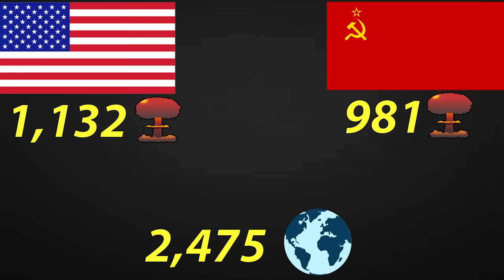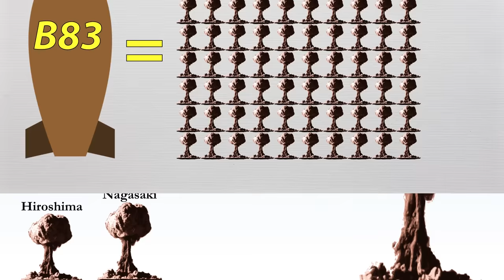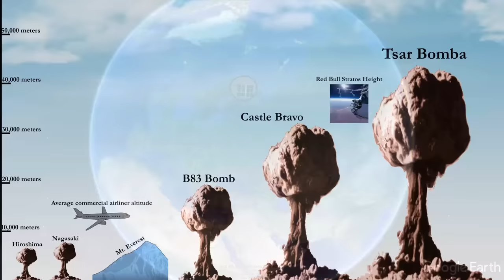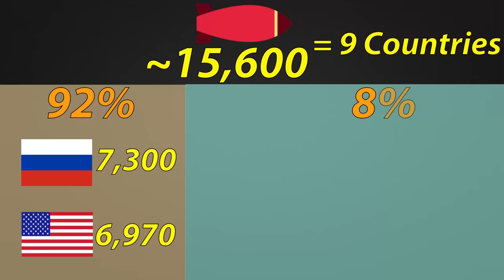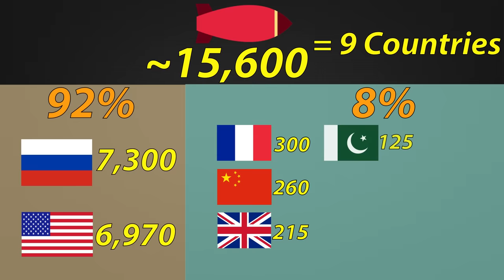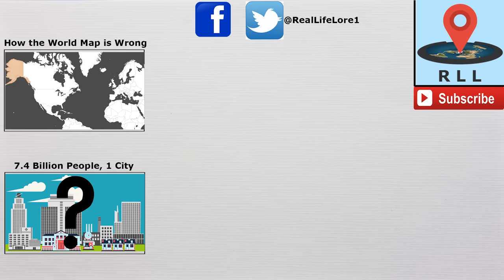The Terrifying True Scale of Nuclear Weapons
Nuclear weapons have come a long way and come in all types of different sizes. Some are relatively small while others are enormous, so big they boggle the mind at what they can be capable of. This video analyzes the sizes and impacts of various different nuclear devices, the history of nuclear weapons and what countries in the world are in possession of such devices.

Data gathered from Nukemap, check them out!

Currently, we try our best to release one video every two weeks. Bear with us :)